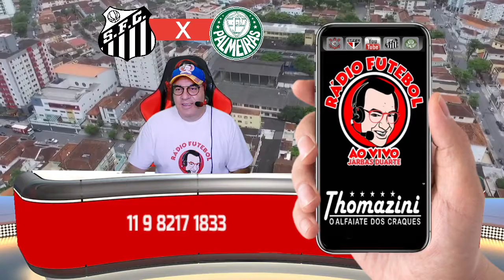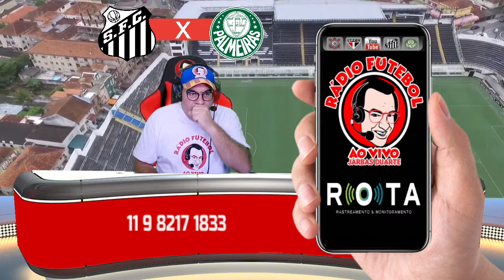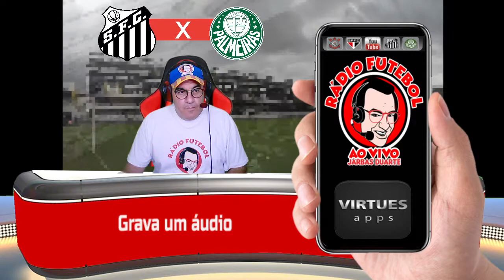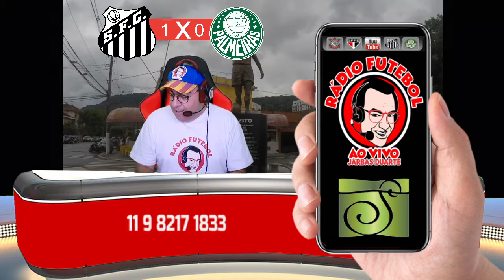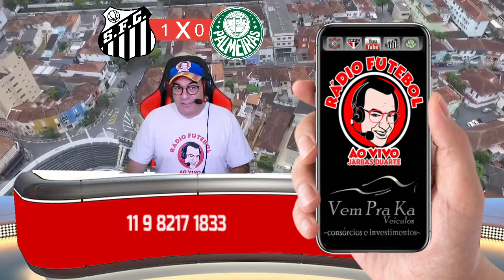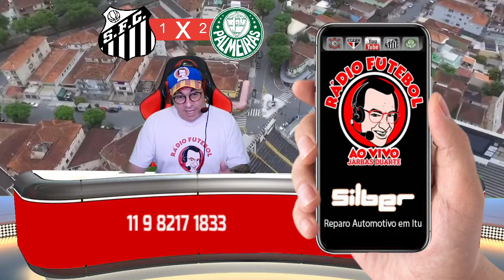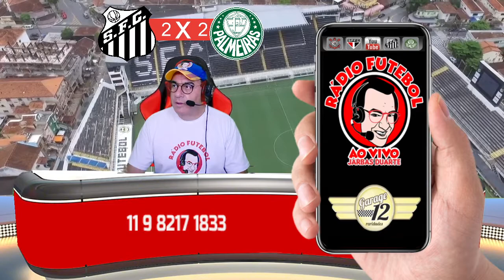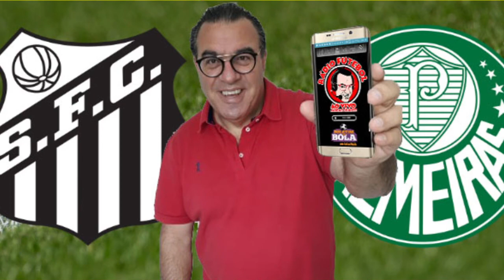SANTOS 2 PALMEIRAS 2 BRASILEIRÃO 2020 RÁDIO FUTEBOL AO VIVO JARBAS DUARTE